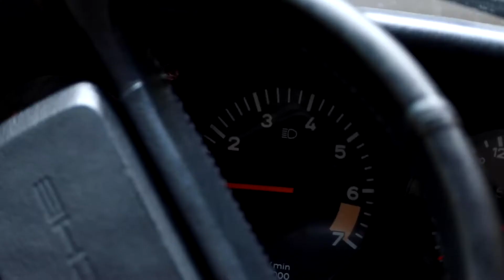RUSSIA LEATHER ACCESSORIES by JOSEPH BONNIE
After the success of our Russia Leather Watch Straps last year, we are proud to present a whole new range of products in this noble leather.
Our Sonny Eyeglass Case, Quincy Watch Pouch & JFK Passport Cover all dressed in Russia Leather.
100% handcrafted in France in Limousin by our traditional artisans.
Offer from July 15th to August 15th.